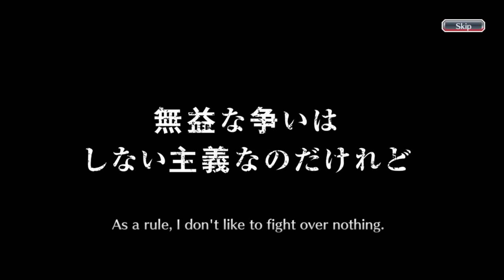MARCH 2022 END OF THE MONTH BANNER IS OUT NOW! | CACAO SOCIETY CATASTROPHE! | Bleach: Brave Souls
March 2022 End of the month banner is here! Hello everyone, this is my ninetieth third video on youtube and this video is a gacha video in the Bleach Brave Souls game, to be precise, on the Cacao Society Summons Catastrophe. So, this time, I'm going to do gacha 2 steps on this banner like i always do. Curious what can I get during these 2 steps? Just watch the video guys, thank you.